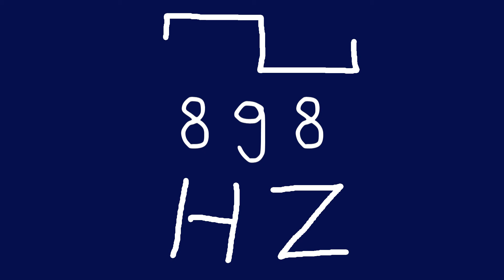898 hz square